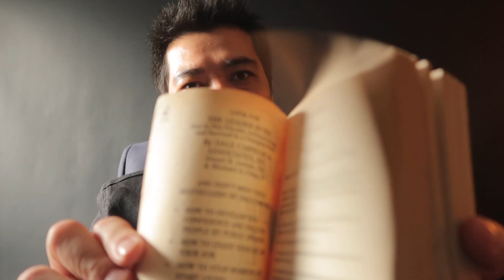Stop Worrying About Things You Can't Control NOW!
In this video, you'll learn how to stop worrying about things you can't control.

Worrying about things that you cannot control can lead to a lot of stress and anxiety, which can ultimately be detrimental to your mental and physical health. Here are some of the benefits of letting go of worrying about things that are beyond your control:

Reduced stress and anxiety: Focusing on things that you cannot control can cause you to worry excessively, leading to increased levels of stress and anxiety. By letting go of these worries, you can reduce your stress levels and feel more at ease.

Increased focus on what you can control: When you stop worrying about things that are outside of your control, you can redirect your attention to the things that you can control. This can help you to be more productive and efficient in achieving your goals.

Improved mental health: Worrying about things that you cannot control can take a toll on your mental health. By letting go of these worries, you can improve your overall mental well-being and feel more relaxed and at ease.

Better relationships: Constantly worrying about things that are outside of your control can make you feel irritable and anxious, which can strain your relationships with others. By letting go of these worries, you can be more present and attentive in your relationships, leading to stronger connections with others.

More resilience: Letting go of worries about things that you cannot control can help you to develop greater resilience and adaptability. This can be particularly useful when faced with unexpected challenges or setbacks.

In summary, letting go of worries about things that you cannot control can have numerous benefits, including reduced stress and anxiety, increased focus on what you can control, improved mental health, better relationships, and greater resilience. By focusing your energy on the things that you can control, you can lead a happier, healthier, and more fulfilling life.

Khoa Bui

Khoa Bui is a Creative Entrepreneur, Writer, International Speaker, Sales Guy, Web/Software Developer and YouTuber. He is the founder of YouTubeRelentless, a website devoted to helping entrepreneurs grow there empires online and offline. He is also the host of the Khoa Bui Show - a podcast dedicated to sharing stories and success tips from entrepreneurs from all over the world.